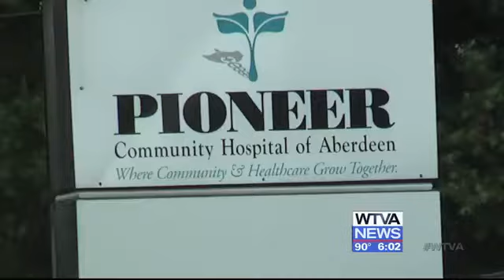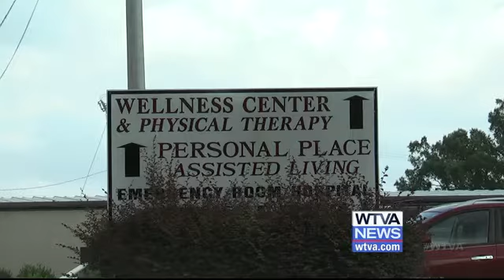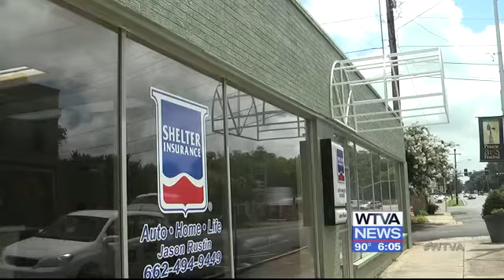WTVA News at 6pm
WTVA News at 6pm on July 16, 2013 A Block